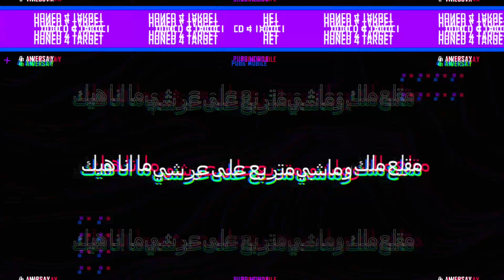HONED 4 TARGET (MV) | PUBG MOBILE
Muzik video rasmi Honed 4 Target akhirnya keluar! Dibarisi penyanyi-penyanyi dari seluruh pelusuk dunia. 🎤🎧

Raikan ulangtahun ke-4 PUBG MOBILE bersama rakan-rakan pemain dari seluruh dunia sekarang!